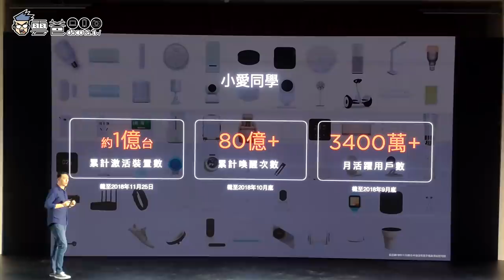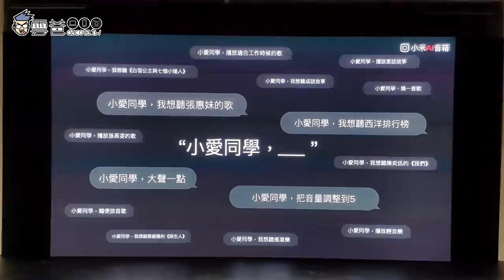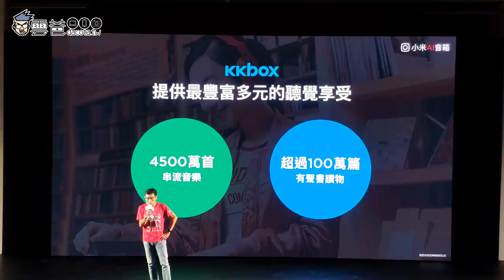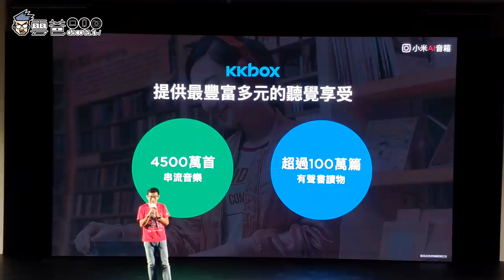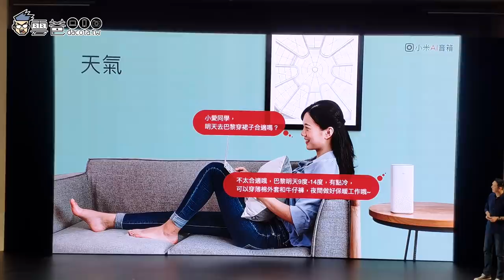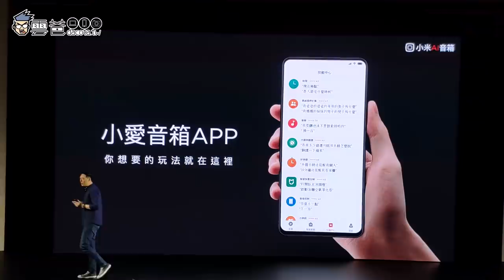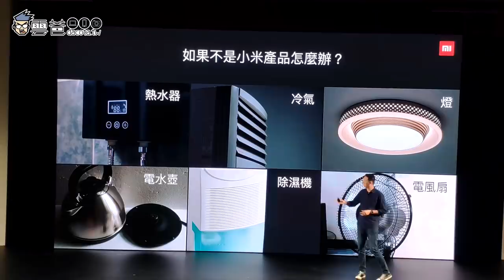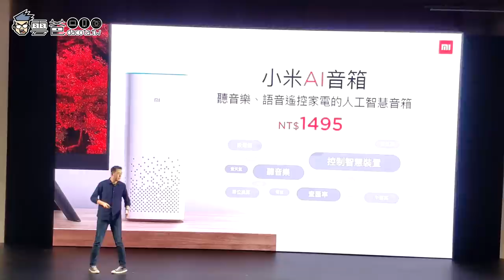小愛同學來了! 小米AI音箱 台灣正式發表，只要1495元，送6個月KKBOX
小米AI音箱售價新台幣1,495元，於12月18日開賣